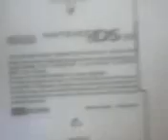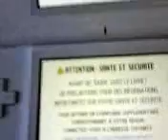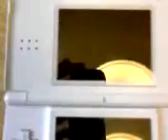ALEXDUQUEBEC premiere video ( Nintendo )( DS ) presentation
La premiere video du Alex